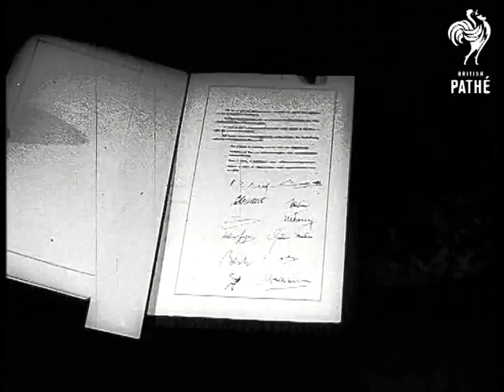Common Market Pact (1957)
Rome, Italy. The Treaty of Rome - the start of the EEC / EU - is signed.

Crowd standing in the entrances of Curiazi Hall, cars arriving outside. CU Crowd applauding. Various shots of Curiazi Hall, and Campidoglic's Square all hung with flags and floodlit, cameramen crowded round and some standing on Marcus Arelius horse statue. Various shots of the arrival of Mayor Tupini and of the Foreign Ministers. Various shots of the ministers signing. CU Signed papers and of them shaking hands and talking amongst themselves. Various shots of the ministers taking their places in the hall and signing papers.

(Lav.) Old record suggests material may date from around 27/03/1957.

Among those attending - Josef Bech (Prime Minister of Luxemburg), Konrad Adenauer (Chancellor of West Germany), Paul Henri Spaak (PM of Belgium), Christian Pineau (French Foreign Minister),Gaetano Martino (Italian Foreign Minister), Dr Joseph Luns (Dutch Foreign Minister).
 FILM ID:2856.06